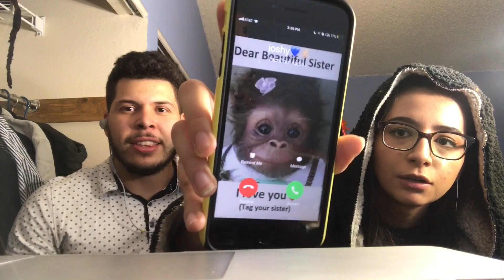Star Wars: The Last Jedi Trailer Sneak Peek - REACTION!!!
We react to the Trailer for the Trailer of Star Wars the Last Jedi!!
We waited all day to see this together, and we'll react to the official trailer Tomorrow!!!